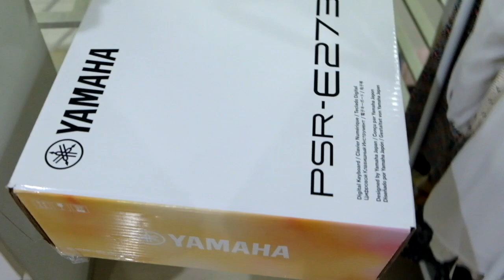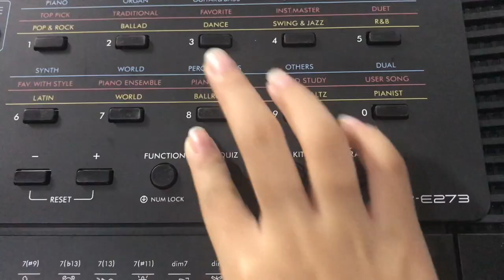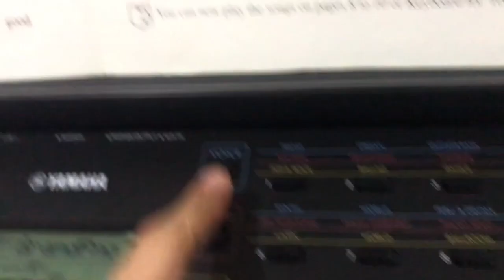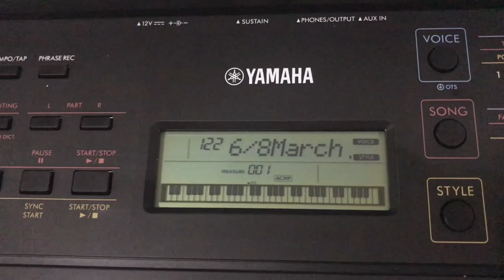Happy Main Musik Bareng Si Kecil Pake Yamaha PSR-E273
Makin seru belajar sambil main DiRumahPakeYamaha PSR-E273!

Di keyboard beginner ini, ada banyak fitur buat seru-seruan bareng Si Kecil. Diantaranya ada fitur Quiz Mode yang bisa dipake buat tebak-tebakan nada sama Si Kecil.

Mau tau fitur lainnya? Nonton videonya sampe abis yaa!

Yamaha PSR E-273 ini available buat beli secara online loh! Langsung aja cek harga dan stoknya di link berikut